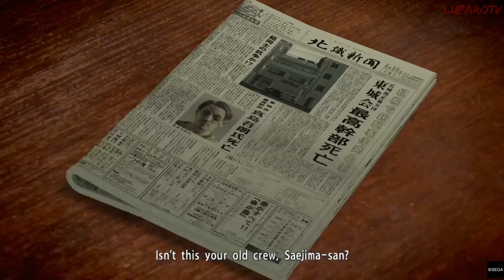HISTORY of TAIGA SAEJIMA • The TIGER of TOJO • YAKUZA 5 • STORY RECAP of THE PRISON BREAK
Previously • Summary • Explained • Timeline • Ryū ga Gotoku • Toshihiro Nagoshi • Riassunto • Zusammenfassung • Sega

- The STORY of TAIGA SAEJIMA -

He is a former Member of the Sasai Family of the Tojo Clan and later Patriarch of his own Family.
He became a Legend amongst Yakuza for carrying out the 1985 Ueno Seiwa massacre, in which eighteen key Members of the organization were slain.
He is the Sworn Brother of Goro Majima.